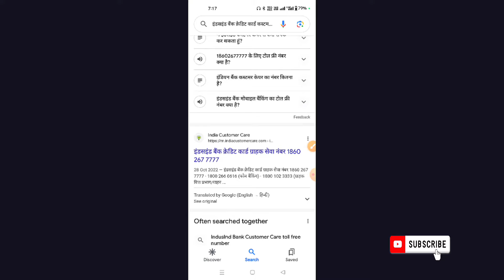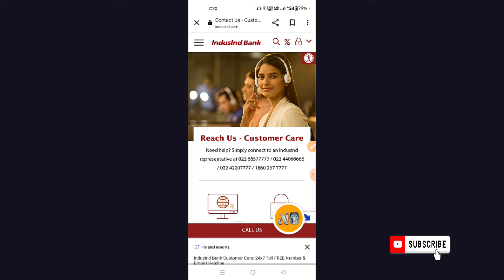IndusInd Bank Credit Card Customer Care Number |IndusInd Bank Credit Card Helpline Number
IndusInd Bank Credit Card Customer Care Number |
IndusInd Bank Credit Card Helpline Number |

Hello guys,
in this video i have discussed about the IndusInd bank credit card customer care number

Recent Videos

TOPIC DISCUSSED 👇👇
IndusInd bank credit card customer care se kaise baat kare
how to call IndusInd bank credit card customer care
IndusInd bank customer care number
IndusInd bank credit card complaint number
IndusInd bank toll free number
IndusInd bank helpline number toll free
IndusInd bank credit card customer care

NOTE 🧾:
ALL THE IMAGES/PICTURES SHOWN IN THE